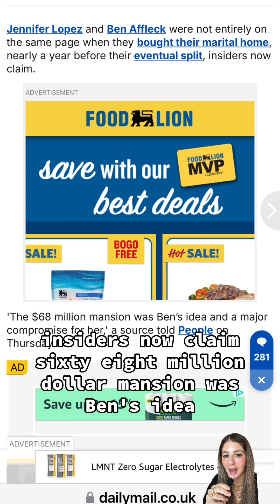JLo Pressured Ben Affleck Into Buying $68M Mansion